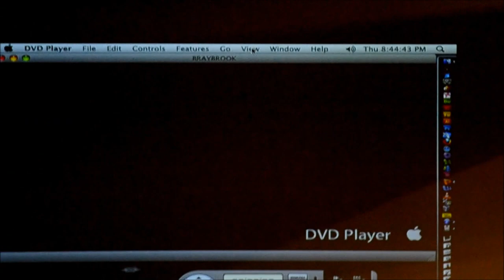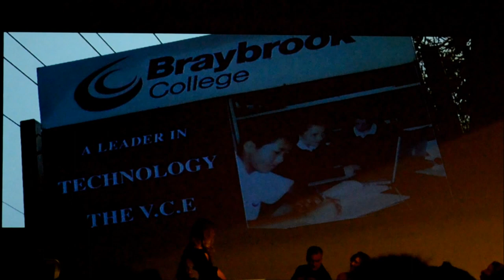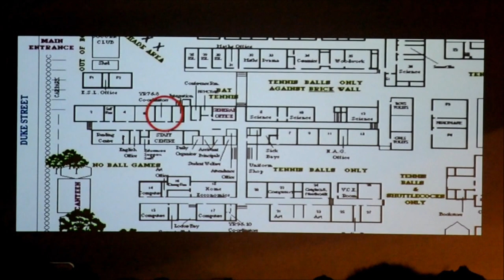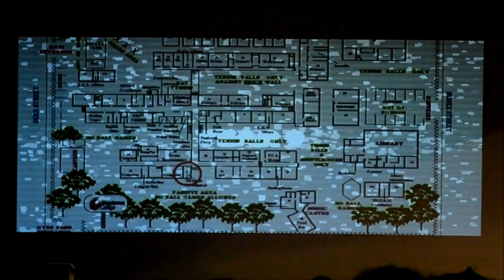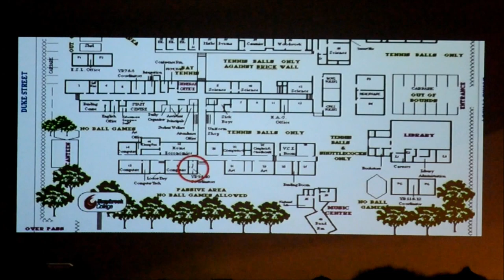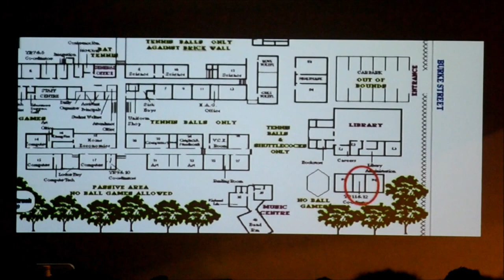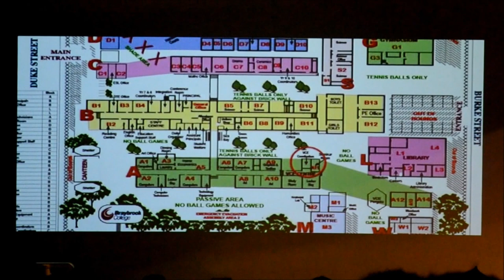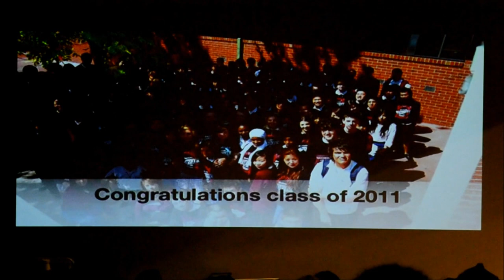Braybrook College - Graduation Night 2011 - Co-Ordinators' Speech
Braybrook College - Graduation Night 2011.

Both co-ordinators' shared their own farewell, comparing these past six years with 'The Amazing Race'. Arguably one of the highlights of the night.